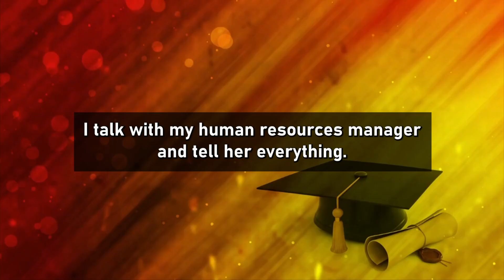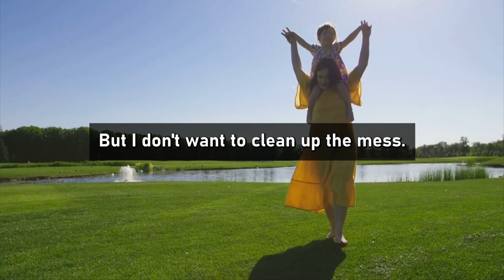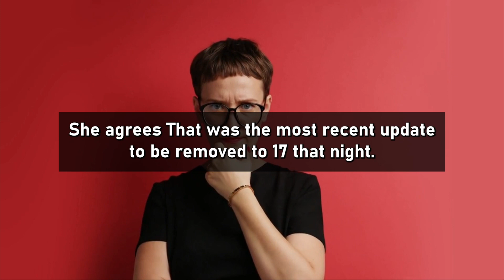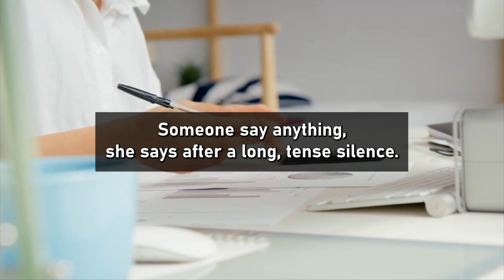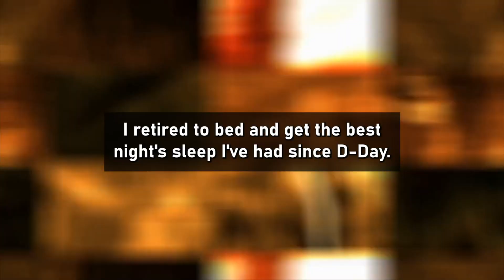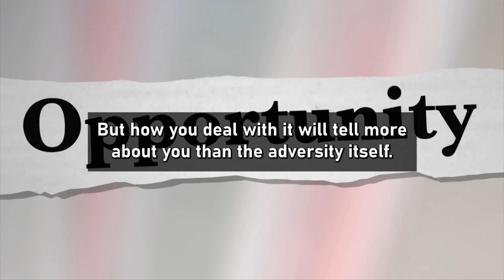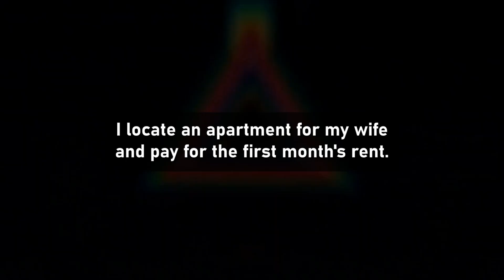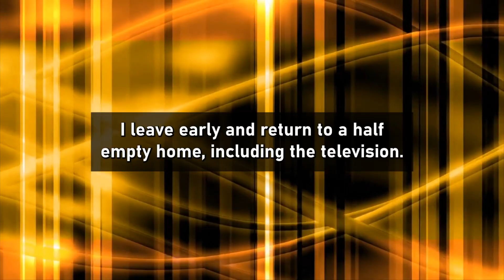Update Opened Our Bedroom & CAUGHT BOSS In ACTION With WIFE Then I Yelled SURPRISE.(Reddit Cheating)